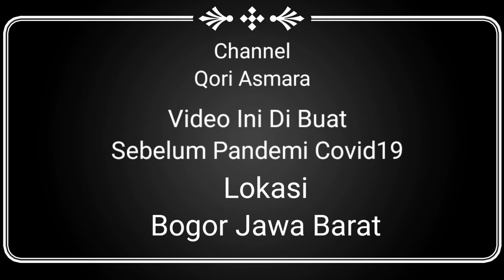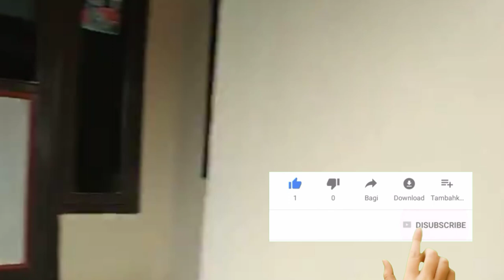UPACARA MAPAG PANGANTEN SUNDA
Upacara Mapag Panganten Seni Tradisional Sunda